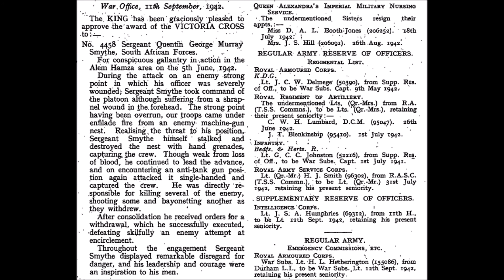Sergeant Quentin George Murray SMYTHE (5 Jun 1942)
We return to the desert of Libya, as the Italians & Germans attempt to move on Tobruk again with Operation Venice (the Battle of Gazala).

One more VC from this battle, in ten days' time.